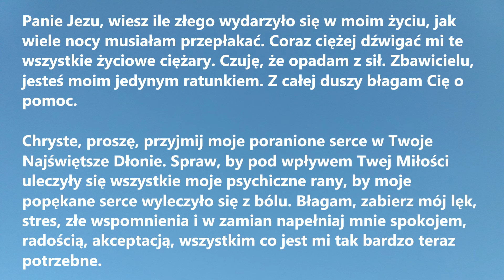JEZU, PRZYJMIJ MOJE PORANIONE SERCE | Modlitwa o pomoc, gdy z bólu pęka Ci serce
JEZU, PRZYJMIJ MOJE PORANIONE SERCE to Modlitwa o pomoc, gdy z bólu pęka Ci serce - odmawiaj zawsze, gdy jest Ci wyjątkowo smutno i źle.